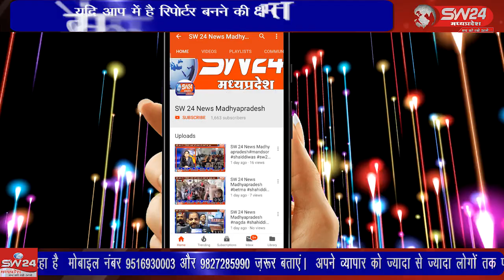SW 24 News bagli बागली पुलिस थाना कि पुलिस चोकी चापडा मे चोरी की वारदात थमने का नाम नहीं ले रही है।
bagli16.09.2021 बागली पुलिस थाना कि पुलिस चोकी चापडा मे चोरी की वारदात थमने का नाम नहीं ले रही है। लगातार हो रही चोरियों से अब पुलिस की कार्यप्रणाली पर सवाल उठने लगे है। बागली चापड़ा क्षेत्र में इन दिनों लगातार चोरियों सहित अपराधिक गतिविधियां बढ रही हैं।